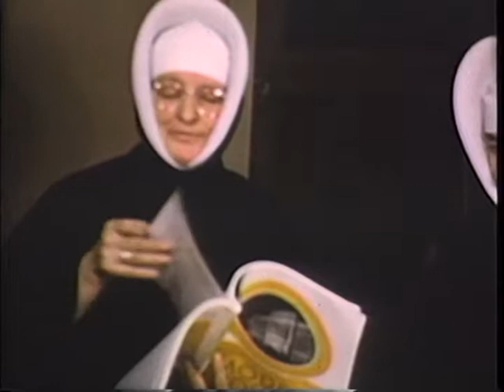Providence Hospital, Everett, Washington, 1940s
Silent film in black-and-white and color showing various functions at the hospital in the early 1940s.

Synopsis:

[black-and-white]
Woman at switchboard;
Patient taken off of elevator in wheelchair and checked in;
Medical staff meeting;
Surgery;
Laboratory;

[color]
Christmas creche;
Sisters of Providence reading medical journals;
Lay nurse and Sister of Providence with patients;
Nurse caring for infants in the Nursery;
Pediatric ward, murals on walls painted by Sr. Vincent of Foligno, SP;
Priest in his office;

[black-and-white]
Sisters of Providence setting table for tea [?];
Dietary kitchen, food preparation;
Priest teaching nursing students in classroom;
Nursing students eating in dining room;
Nursing students playing ping pong;
Nursing students reading and relaxing;
Nursing students enjoying cake in the shape of a cross;

[color]
Nursing students assembled outside the school, processing down sidewalk in capes;
Unidentified man;
Sister of Providenc ewith a child;
Maintenance man working on a door.